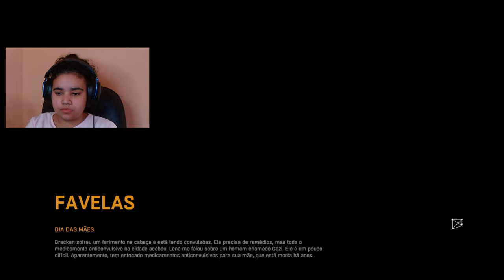FELIZ DIA DAS MÃES - DYING LIGHT PARTE 8